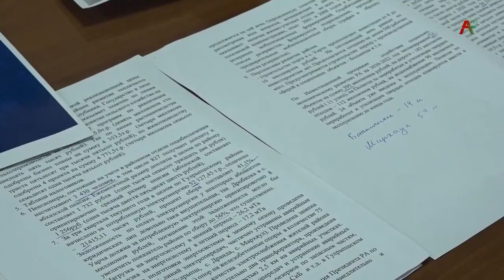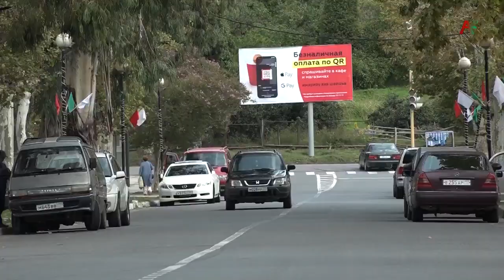В Гульрипшском районе планируется открытие двух крупных объектов –аэропорта и порта в районе Варче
В Гульрипшском  районе планируется открытие двух крупных  объектов – аэропорта и порта в районе поселка Варче